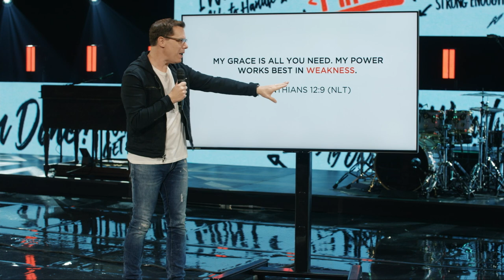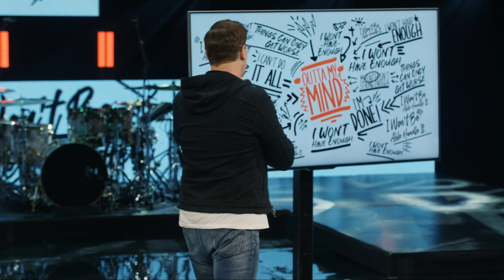Lie #2 “I’m On My Own.” | Jud Wilhite | Central Church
People are feeling more isolated than ever. We are also less trusting of experts and leaders. The end result is the sense that no one cares, no one is in charge and you are on your own. But the story of Gideon reminds us that even when it seems like no one has your back, God is still present, still in charge, and calls you to be the change you want to see.